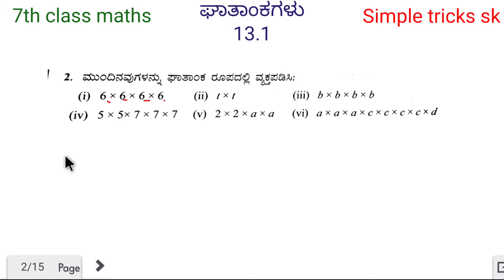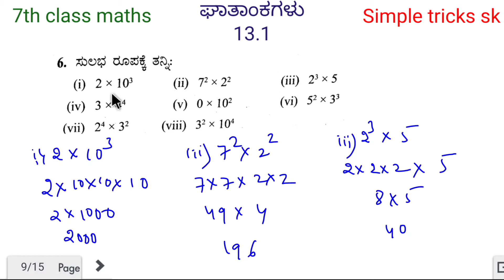7th chapter 13 exponents excise 13.1 kannada ಘಾತಾಂಕಗಳು ಮತ್ತು ಘಾತಗಳು ಅಭ್ಯಾಸ 13.1 7ನೇ ತರಗತಿ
7th chapter 13 exponents excise 13.1 kannada ಘಾತಾಂಕಗಳು ಮತ್ತು ಘಾತಗಳು ಅಭ್ಯಾಸ 13.1 7ನೇ ತರಗತಿ

ಘಾತಗಳು ಘಾತಾಂಕಗಳು 13.1 ಅಭ್ಯಾಸ ಅತಿ ಸುಲಭ ವಿಧಾನ